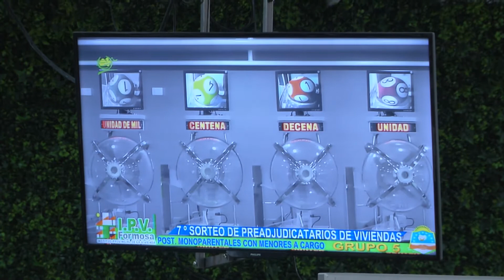EL GOBIERNO SORTEÓ 400 VIVIENDAS SOCIALES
Se realizó el 7° sorteo de 400 viviendas sociales ubicadas en el barrio Nueva Formosa. Participaron más de nueve mil postulantes distribuidos en ocho grupos de acuerdo a diferentes características.
Se incluyó a todo el universo del padrón de inscriptos en el IPV, incluso los mil que se inscribieron según el sistema de turnos. El resultado del sorteo está disponible en la página web del IAS.